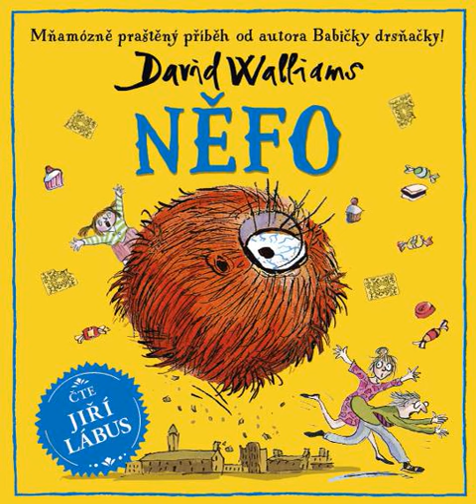David Walliams - Něfo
Nejhorší děti na světě 1.
Nejhorší děti na světě 2.

Myrta má všechno, na co si vzpomene. Jenže mít všechno jí pořád ještě není dost. Její rodiče, manželé Marcel a Miriam Mírní jsou velmi milí, zdvořilí, až stydliví. Oba pracují v knihovně a milují knihy. Jejich dcera Myrta je ovšem jejich pravým OPAKEM. Myrtini trpěliví rodiče však udělají cokoli, jen aby jejich dceruška byla šťastná. Když Myrta prohlásí, že chce NĚFO, je tu jen jediný problém… Co je NĚFO? Rodiče Mírní se pustí do pátrání v zaprášených svazcích encyklopedie netvorů v tajných strašidelných sálech knihovny, jen aby to zjistili. Vypraví se dokonce do neprobádaného nitra nejdivočejší džungle, kde se ukrývají nevídaní živočichové. Bude ale jejich zoufalá snaha korunována úspěchem?
Další k popukání zábavný, poněkud tajuplný příběh o neuvěřitelně laskavých rodičích a jejich děsivě příšerné dceři napsal fenomenální David Walliams a načetl nepřekonatelný Jiří Lábus.

Čte Jiří Lábus
Režie a zvuk Pavel Kadlec
Hudba Mario Buzzi a Soundguru
Technický redaktor Jan Koukal